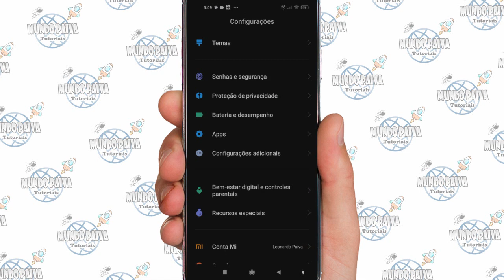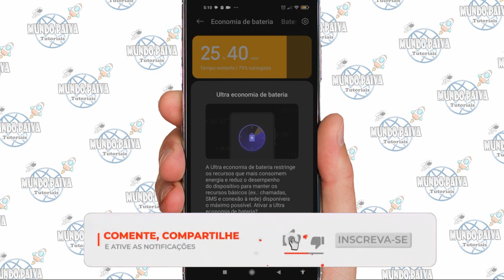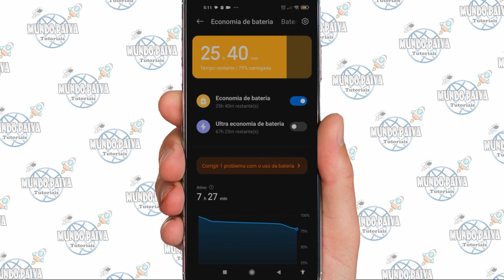Ativar Modo de Economia de Energia no Celular Xiaomi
Vídeo Tutorial de hoje explico como ativar modo de economia de energia no celular xiaomi.